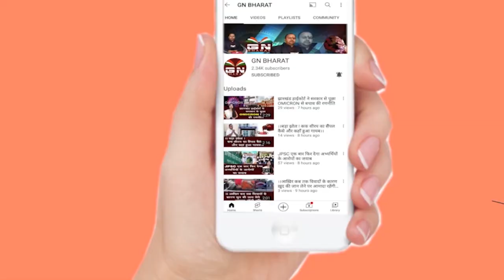रांची flyover का उद्घाटन कर CM हेमंत सोरेन ने सुनिए क्या कहा...